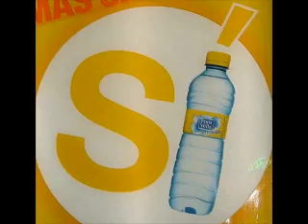MI DIVERTIDA CLASE DE ALEMÁN CON CONI BY SANJUÁN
ES UN VIDEO DE RISA SOBRE LA CLASE 2B DE MI COLE VEANLO ES UNA RISA